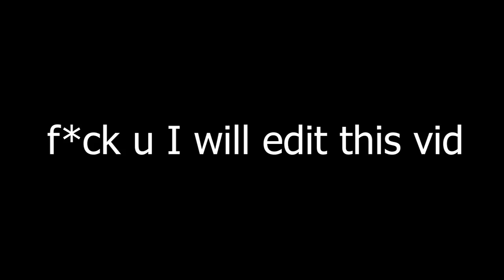Ганцаараа PUBG тоглох үед